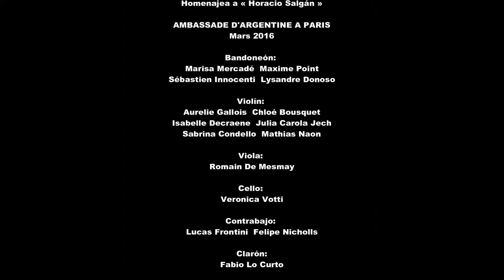GRAN TIPICA PARIS - "GRILLITO"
Una orquesta enorme de profesionales de toda Europa, que se arma una vez por año en Paris con el objeto de redescubrir la práctica orquestal típica.
Es ideado, gestionado y sostenido por sus propios integrantes: esta vez trabajamos arreglos orquestales de HORACIO SALGAN

"GRILLITO" de HORACIO SALGAN
Ambassade Argentine à Paris - Mars 2016

GRAN TIPICA PARIS 2016
Homenajea a « Horacio Salgán »

Bandoneón: Marisa Mercadé, Maxime Point, Sébastien Innocenti, Lysandre Donoso

Violín: Aurelie Gallois, Chloé Bousquet, Isabelle Decraene, Julia Carola Jech, Sabrina Condello, Mathias Naon

Viola: Romain De Mesmay

Cello: Veronica Votti

Contrabajo: Lucas Frontini, Felipe Nicholls

Clarón: Fabio Lo Curto

Guitarra: Tomás Bordalejo

Piano: Chloë Pfeiffer, Emilie Aridon-Kociołek

Voz: Sebastián Rossi

Dirección: Roger Hélou